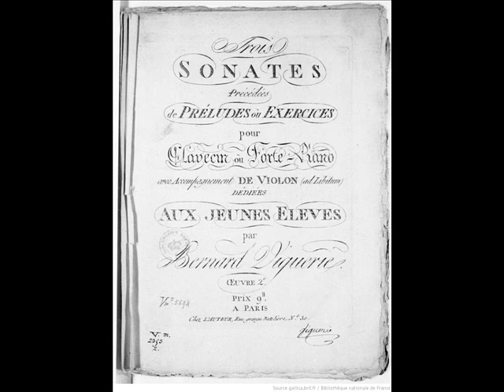BERNARD VIGUERIE 1761-1817) - SONATE EN UT MAJEUR OPUS 2 NUMERO 1 - PHILIPPE COULANGE, piano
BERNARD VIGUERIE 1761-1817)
SONATE EN UT MAJEUR OPUS 2 NUMERO 1
(Prélude - Allegro moderato - Rondo allegretto)

Philippe Coulange, piano